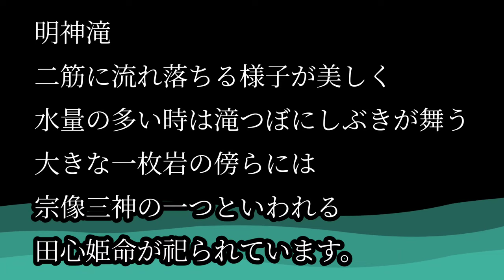#268【福島県天栄村】明神滝